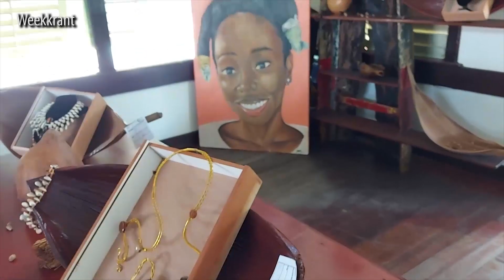Zus & Zo Artist in Residence: "Toepie" - WEEKKRANT